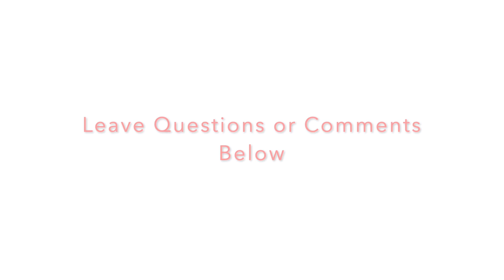EXTREME * Golfer's Elbow * Pain RELIEVED In Minutes (REAL RESULTS!!!)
Mike has been experiencing a lot of pain on the inner tendons of both his elbows from training police dogs, jiu-jitsu, and lifting weights. His elbow pain, commonly known as golfer’s elbow,  has been severe for the past 6 months. He tried stretching, massage, rolling, cortisone injections, but the pain never went away. Mike described his pain level would often be anywhere between a 5 to 10 out of 10 in certain positions.

After one ASTR treatment, Mike’s golfer’s elbow pain decreased significantly. Additionally, he has increased strength in his elbows when asked to push down. Mike stated that he was attracted to ASTR because it does not come with risks, unlike other treatments he has tried such as cortisone injections. Mike said he thought his ASTR treatment was great!